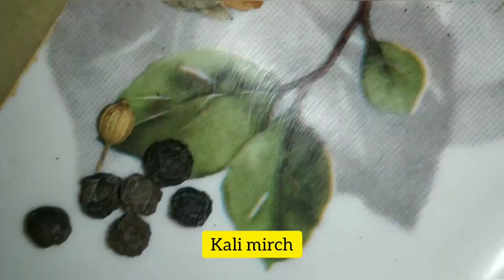Veg biryani Pulao recipe l how to make veg biryani pulao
how to make veg biryani pulao at home

veg biryani pulao kaise banate hai